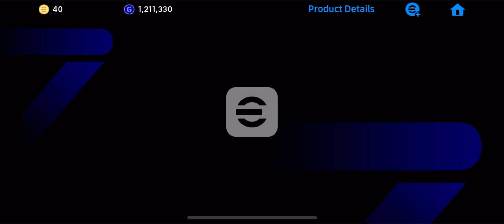How To Train Worldwide May23’24 P. Foden In Football 2024 |🤩P. Foden Max LevelTrain football🤩